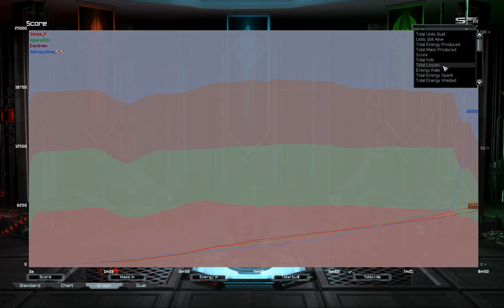Winter Duel 2v2 w/ Figaro G3 | Supreme Commander